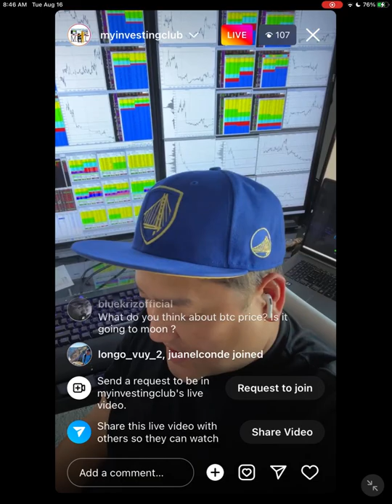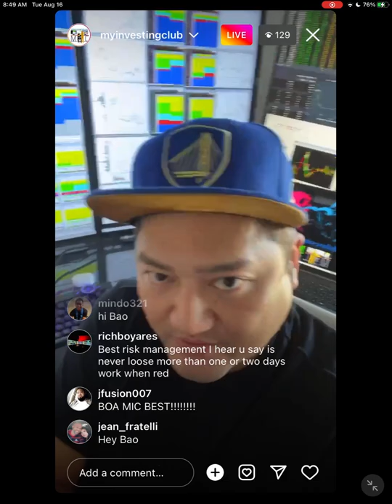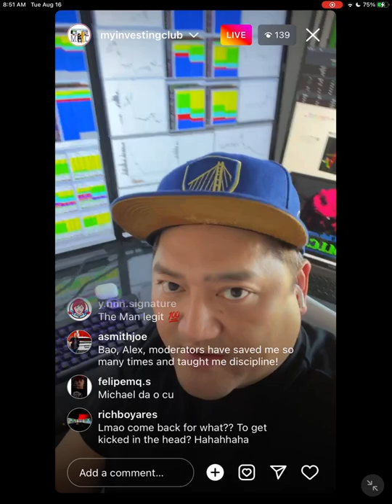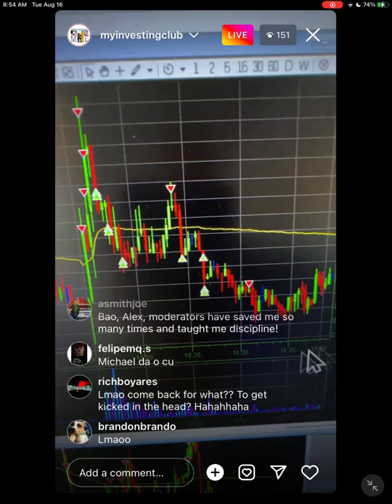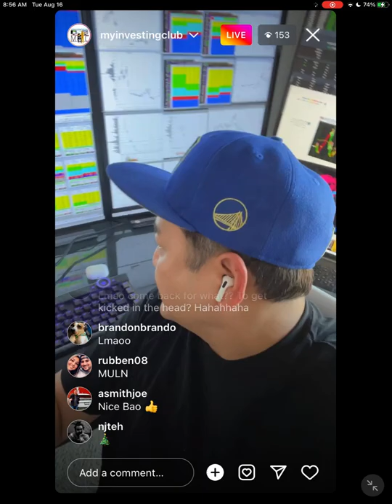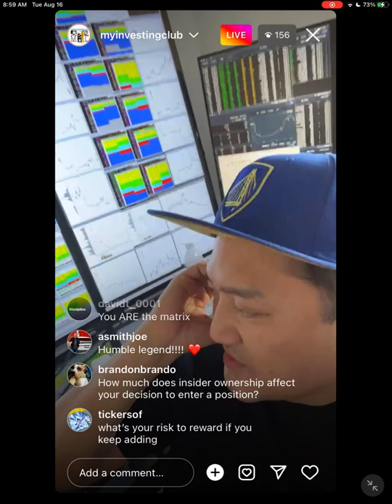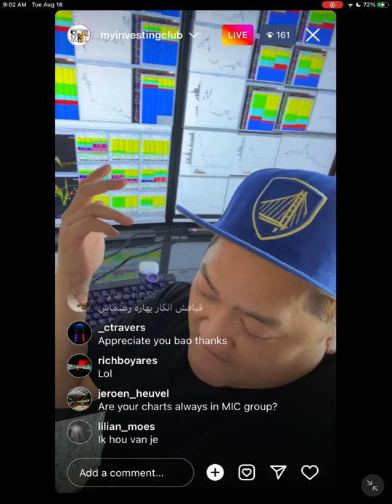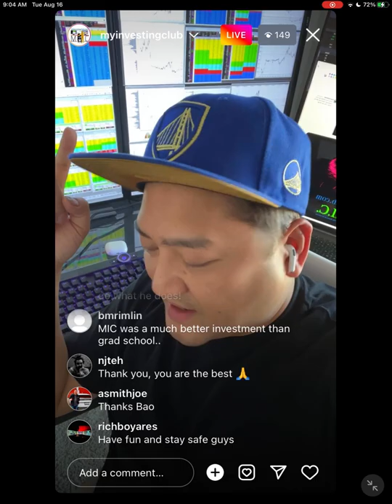$BBBY Parabolic Move EXPLAINED | $AMC $GME Meme Stocks Are Back | How To Make Money on Meme Stocks*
Here is how you can make BIG money on Meme Stocks!

Dont forget to come see us in Provo, UT this Friday and be apart of more than just a club. To be apart of Stocks, Mentorship, Goal Oriented People are rooms and places you need to be to be successful. Become apart of the greatest club in the WORLD!

Any level of experience or budget for gear: